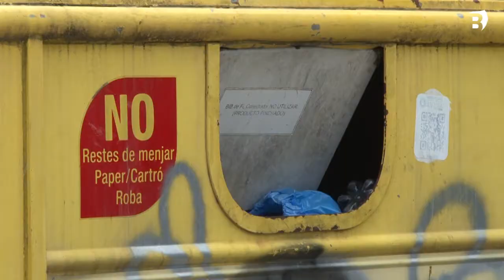Camós posarà contenidors tancats amb accés exclusiu per als veïns per frenar l'incivisme